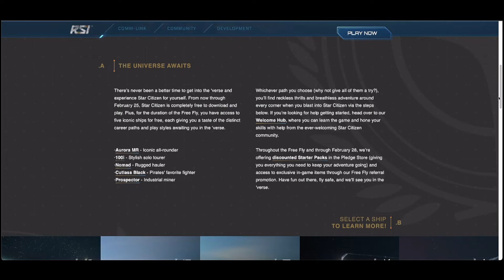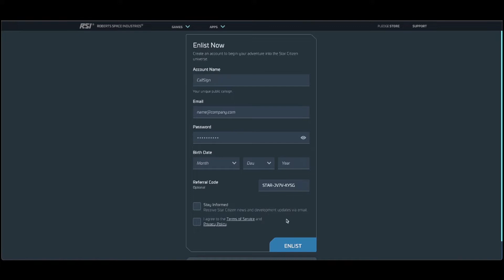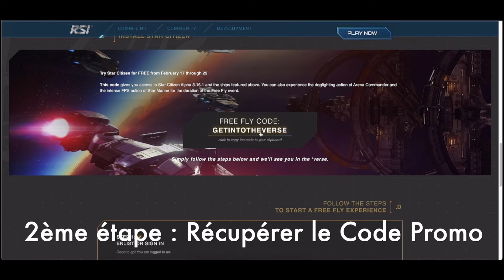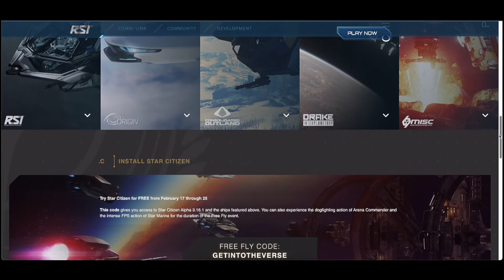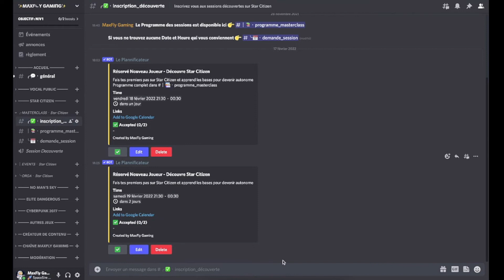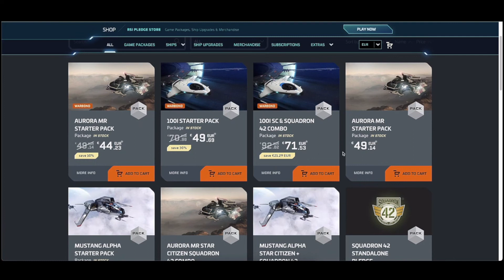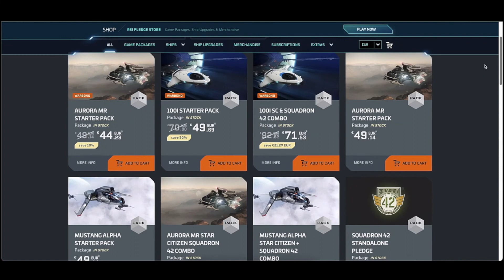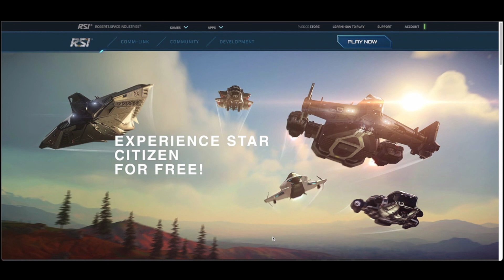Star Citizen Gratuit Comment y jouer ?? Période d'essai Gratuite FreeFly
Star Citizen accessible gratuitement du 17 au 25 février 2022
Voici les liens des différentes étapes :

Partenariat :
📣 Suis toute l'Actu Gaming avec de Vrais Passionnés